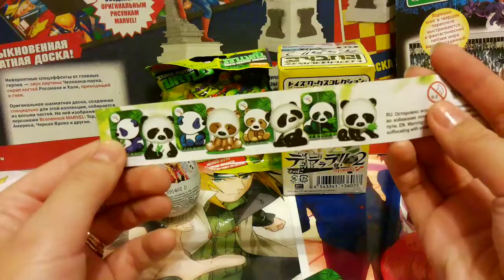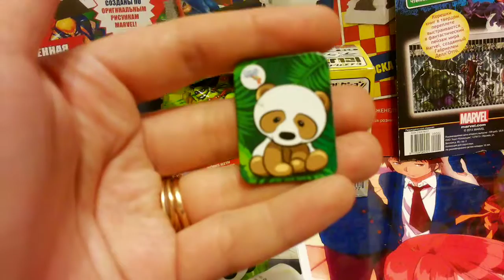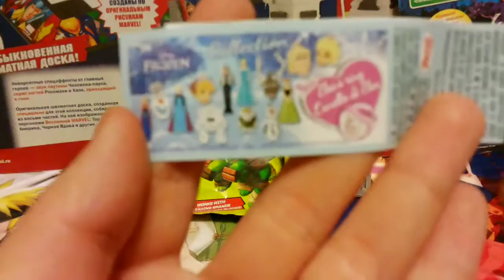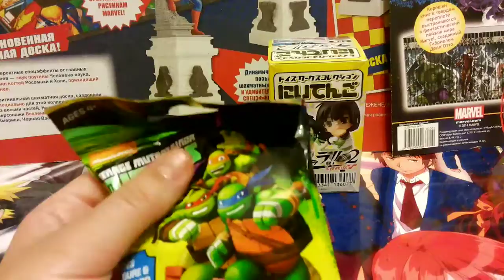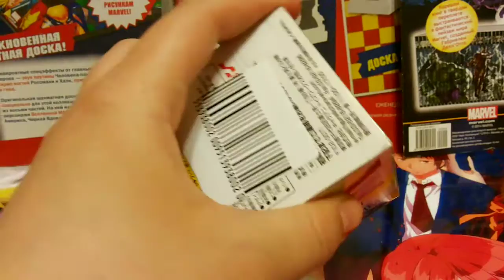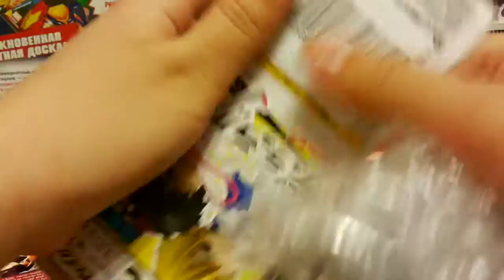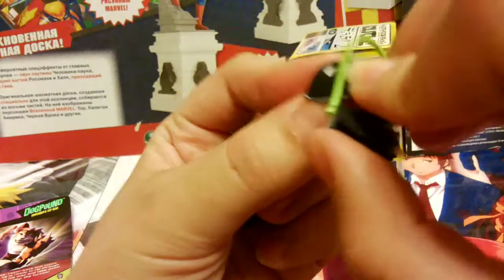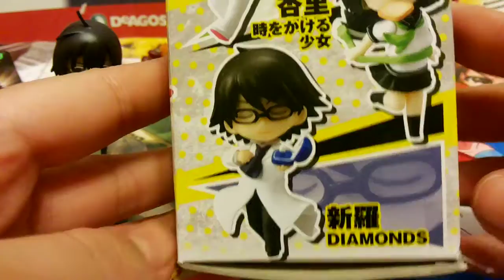№73: ANIME Durarara2 Frozen яйцо Мишки панд Черепашки ниндзя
Новые сюрпризы даже из другой страны. Надеюсь они вам понравятся)))